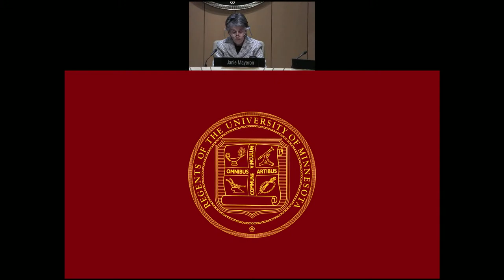February 26, 2024 - Special Session of the Board of Regents